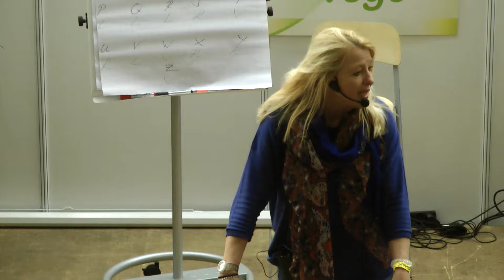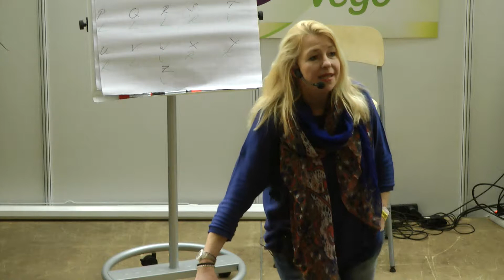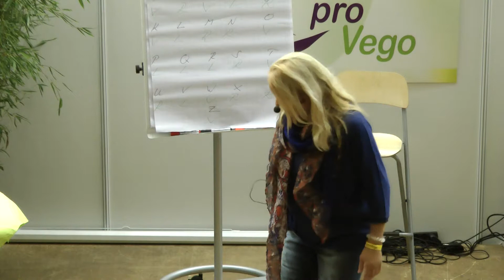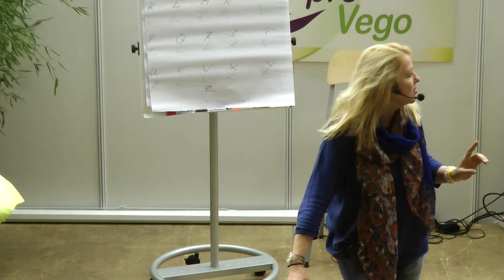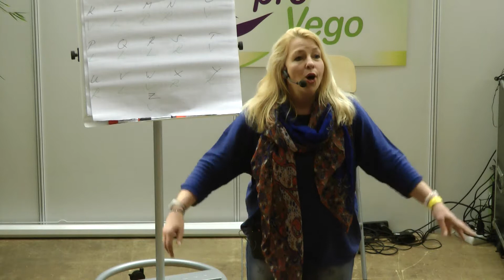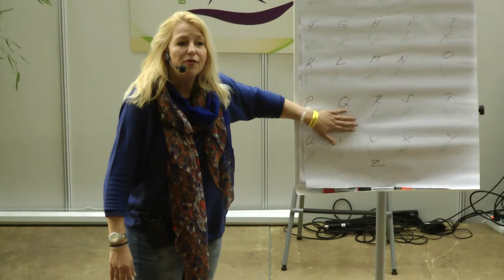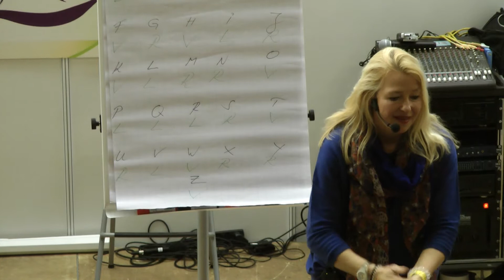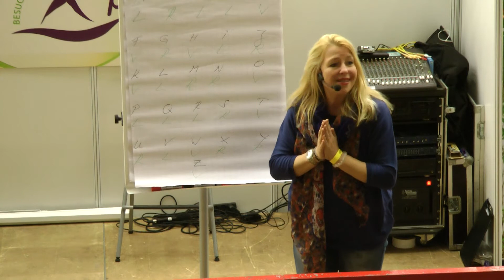Beate Kuby - Der Heiler für die Hosentasche - Provego Messe 2014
Provego Messe 2014 Darmstadt

Beate Kuby

Praxis für ganzheitliche Psychosomatik und Psychotherapie
Heilpraktikerin (Psychotherapie)
Golden Prana-Lehrerin
Kunsttherapeutin
Autorin